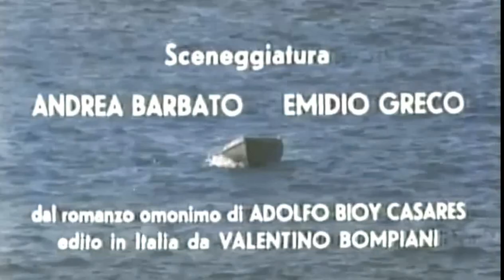L'invenzione di Morel (1974)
"L'invenzione di Morel" è un film di fantascienza del 1974 diretto da Emidio Greco, tratto dall'omonimo romanzo dello scrittore argentino Adolfo Bioy Casares.
La prima parte del film, quasi un terzo del totale, è senza dialogo. Il primo è esattamente dopo 32 minuti, nella scena in cui il protagonista evaso si presenta a Faustine.
Il fabbricato che Morel chiama "Il museo" è stato costruito appositamente per il film, senza fondamenta, da manovalanza dell'isola di Malta, utilizzando il celebre calcare locale giallo (impropriamente detto "tufo"). Invece i ricchi interni in marmo sono stati riprodotti interamente a Cinecittà, avvalendosi esclusivamente di cartapesta
Con: Giulio Brogi, Anna Karina, John Steiner, Ezio Marano, Roberto Herlitzka, Anna Maria Gherardi, Giancarlo Marmori, Filippo De Gara, Claudio Trionfi, Margareth Le Van, Laura De Marchi, Virginia Sabel, Dolly Dee, Fiorella Infascelli

Ricercato dalla polizia, un naufrago approda su di una spiaggia proprio quando la barca cede e le forze sono al limite. L'isola appare deserta; abbandonata è la stravagante architettura nella quale il sopravvissuto si inoltra per cercare cibo più che compagnia. Nei giorni che seguono una bellissima donna lo attira: è Faustine, alla quale si aggiungono uomini e donne pressochè guidati a bacchetta da un vampiresco scienziato, Morel. Il fuggitivo rivolge timide parole alla donna, ma ben presto si rende conto che nessuno lo nota. Mentre le sue angosce kafkiane aumentano, gli elementi chiave appaiono via via più chiari: i personaggi che il naufrago insegue, e con i quali un poco alla volta si mescola, non sono reali...